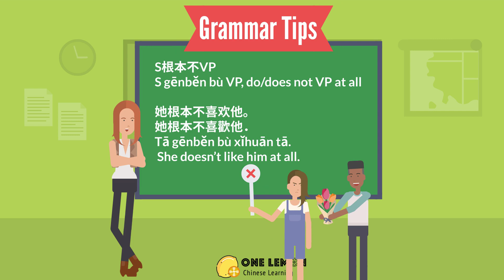Learn Chinese through FUNNY jokes/dialogues-HSK 3 Vocabulary | Intermediate Chinese-了解-understand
Are you ready to learn daily life Chinese conversation/dialogues with a lot of fun? Do you want to understand Chinese people and talk like a native? We'll help you improve your listening and speaking skills for free!
We’ll practice HSK 3 vocabulary through short and SUPER FUNNY conversations/dialogues/jokes. You’ll also learn how to use the important grammar points or expressions in this one minute video. Welcome to watch other jokes on our channel. Learning through jokes is the best way to learn Mandarin online!
Also, do us a favor to LIKE our video if you enjoy it!